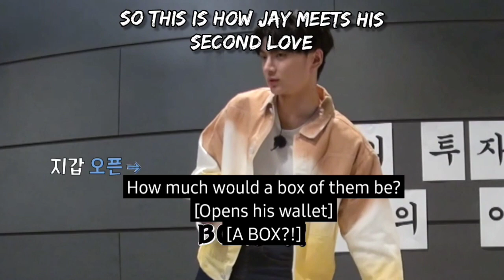Jay being extra soft to Jungwon | ft. Chocolates & ENHYPEN | JayWon Sweet Moments | En-O'Clock Ep.5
JayWon moments from ENHYPEN En-O'Clock Episode 5